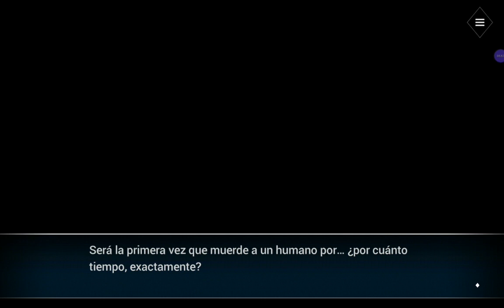Is it Love? Peter - UNA ETERNIDAD A TU LADO | Ep. FINAL parte FINAL | [Temporada 2]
🧛‍♂️Jugamos Is it Love? Peter!! Un nuevo descubrimiento sobre Peter se cierne sobre nosotros... ¿Será todo un error o una muestra de la verdadera realidad?